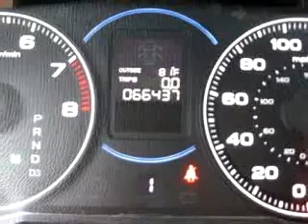SOLD - 2005 Acura TSX Navi 07081 Springfield Acura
Springfield Acura

243 Route 22 East

2005 Acura TSX Navi

 66,402 Miles

VIN - JH4CL969X5C021537

Imagine driving this Black 2005 Acura TSX Navi, equipped with a 4 Cyl. engine  and an automatic transmission with  66,402 miles. Enjoy an exceptional 31 miles to the gallon on this great car with features like Navigation System, In-Dash CD Changer, Sunroof, Heated Seats, Leather Upholstery, Side Air Bag System, Tilt Steering Wheel, and much more. Enjoy the drive and have peace of mind in this 2005 Acura TSX Navi. S...